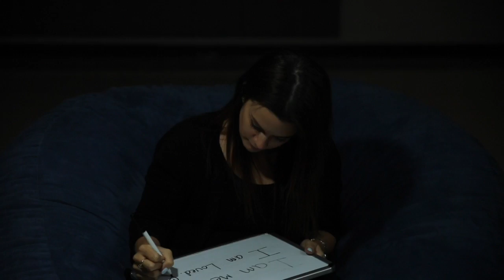I am Me; I am Loved - Erica Davies (@joshuamusiq23 IAmMeIAmLoved)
VIDEO/FILM: Dan Jozwik
BEAT: Vintage - The Legion
Narrator/Story: Erica Davies

FOLLOW JOSHUA:
Soundcloud. Soundcloud.com/joshuamusiq23
Website. Jdavies23100.wix.com/joshuamusiq

FOLLOW DAN:
Instagram. @visionsbydan

Thank you for your support and love. Let’s spread love, less hate.
 Much love
- Joshua